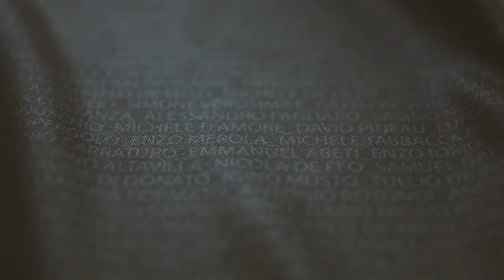L'Avellino vittorioso. E' festa grande dei tifosi all'arrivo del pullman in hotel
I tifosi dell'Avellino non hanno voluto far mancare il loro tributo alla squadra dopo la convincente vittoria contro il Sudtirol. Supercarica per il match di ritorno.